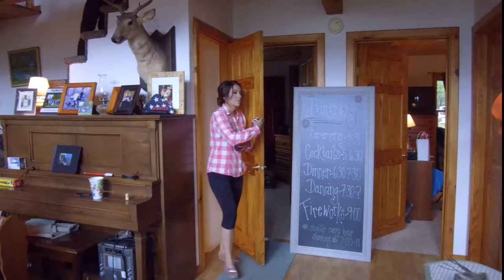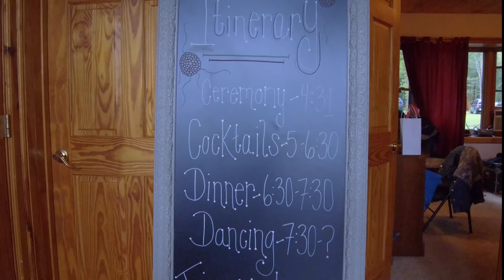Stone Fountain Lodge Wedding Venue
Arial Video and Production by Adomas Povilianskas and Chuck Navasky